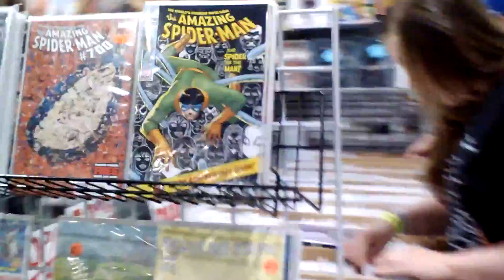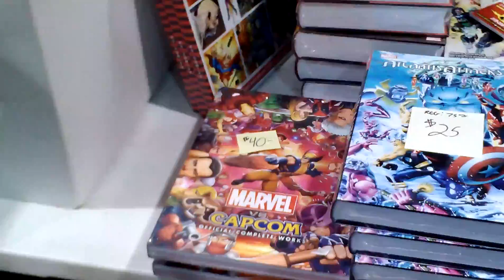Motor City Comic Con 2013 Dealer's Area 2/2